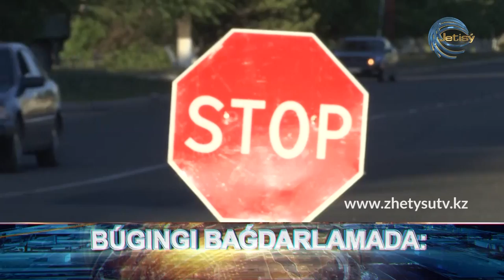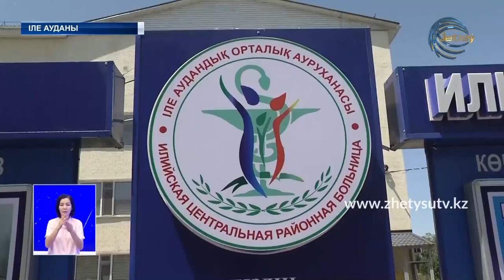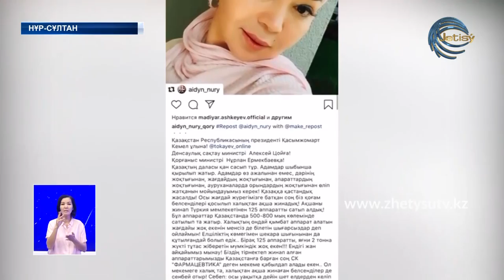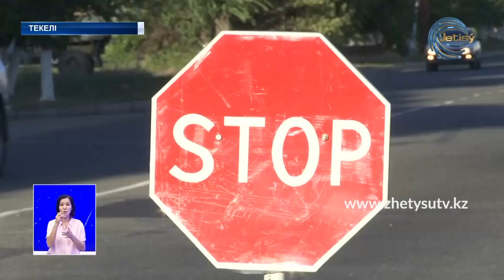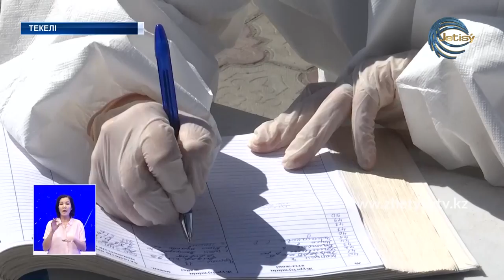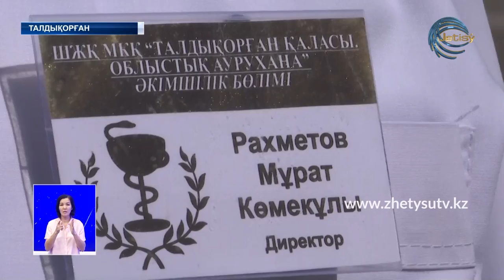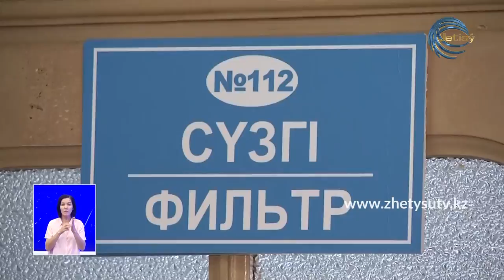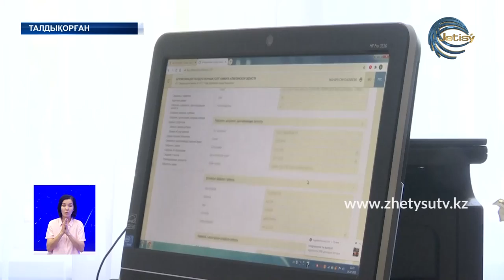ЖЕТІСУ ЖАҢАЛЫҚТАРЫ (15.07.20) 20:30